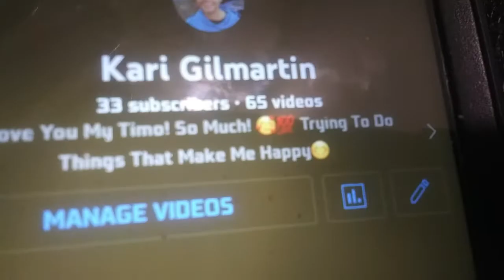Thank you for the 33 subscribers-KARI GILMARTIN